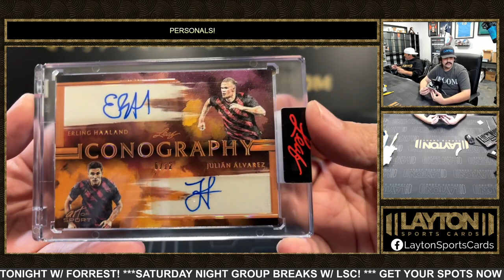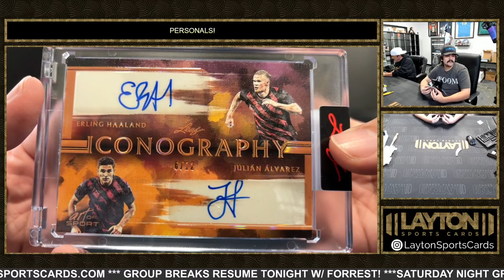1 Box Of 2023 Leaf AOS Solo For Chak Fung L